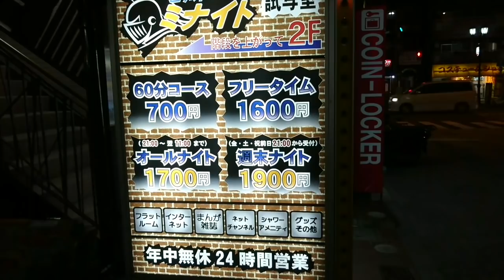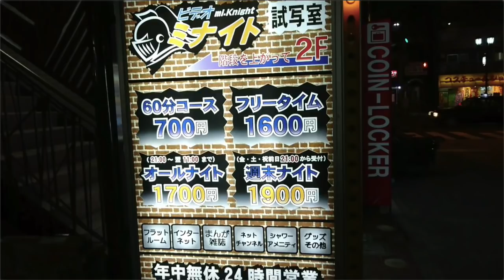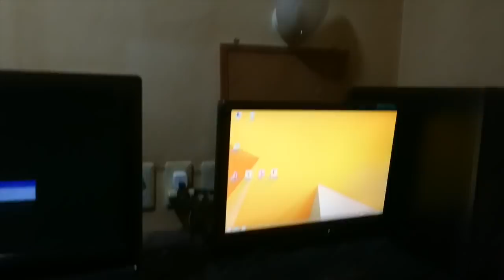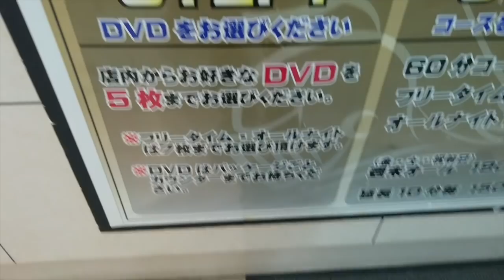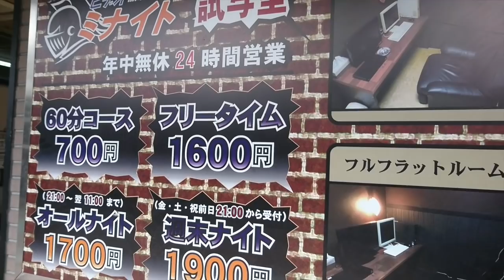大阪新世界激安ビデオ試写室ミナイト1700円に泊まってみた。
西成のお隣、大阪新世界のビデオ試写室ミナイトのナイトプランを利用してきました。１４時間利用可能で１７００円は激安です＼(^o^)／